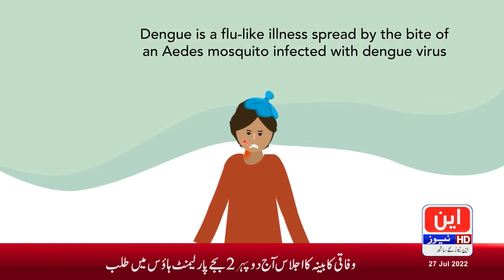سی ای او ہیلتھ ملتان کی این نیوز ایچ ڈی کے پروگرم "عوام کی بات" میں خصوصی گفتگو